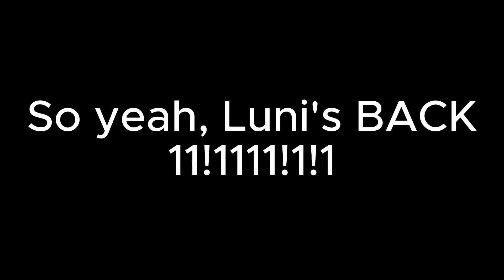Luni's BACK!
also featuring @Daldiepie & @Lime_glitchyboy_offical1087P !